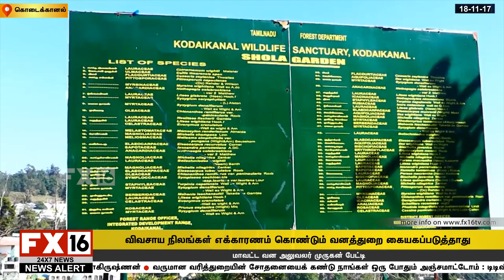கொடைக்கானல் : விவசாய நிலங்கள் எக்காரணம் கொண்டும் வனத்துறை கையகப்படுத்தாது-மாவட்ட வன அலுவலர்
கொடைக்கானல் : விவசாய நிலங்கள் எக்காரணம் கொண்டும் வனத்துறை கையகப்படுத்தாது-மாவட்ட வன அலுவலர் முருகன்